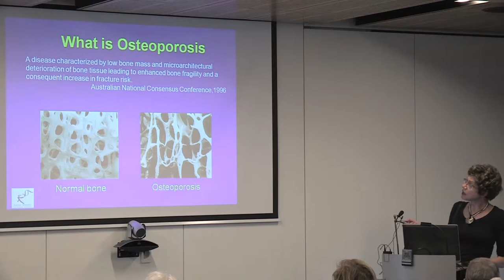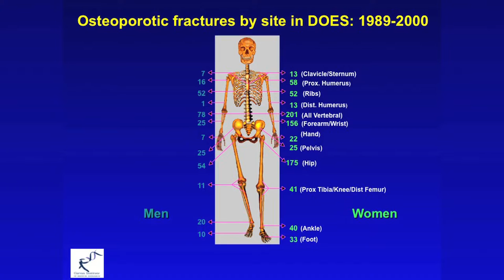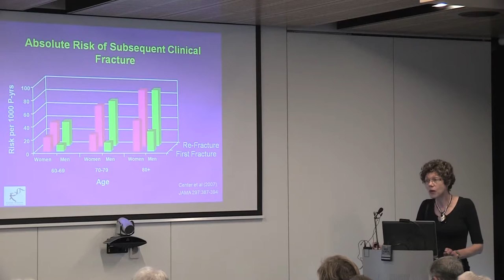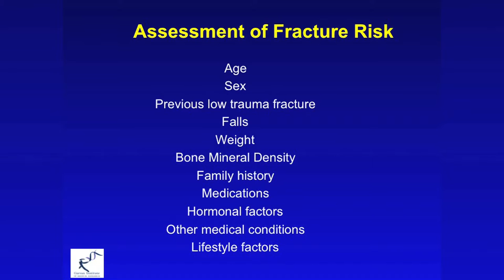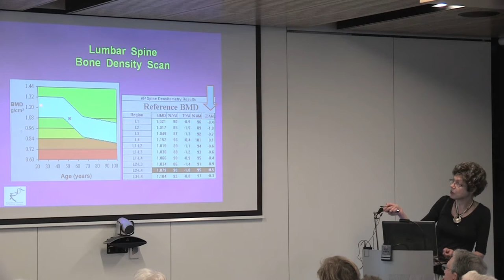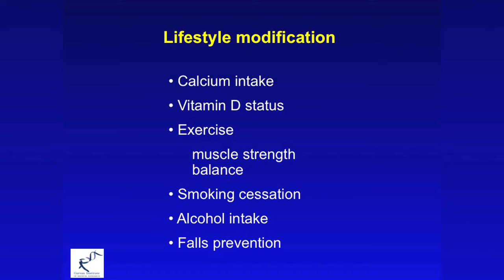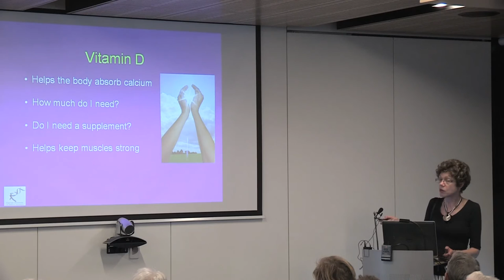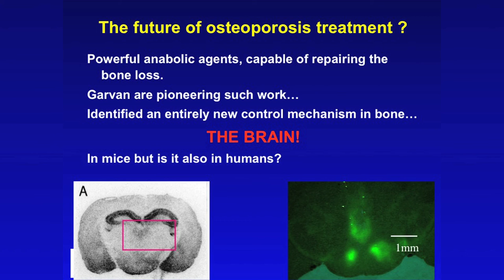Osteoporosis - How Fragile Are You?